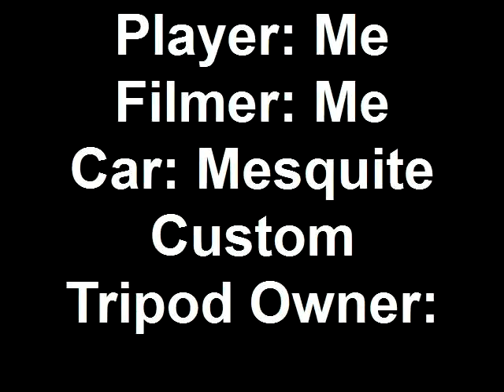Burnout Paradise Gameplay and Crashes